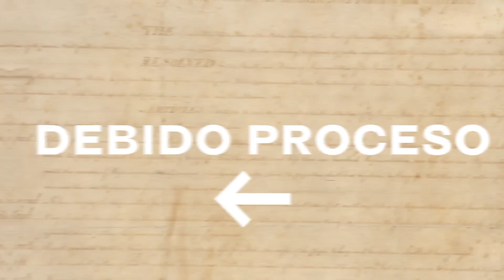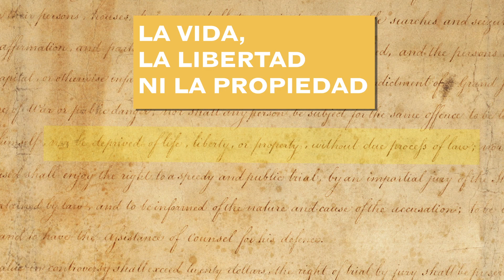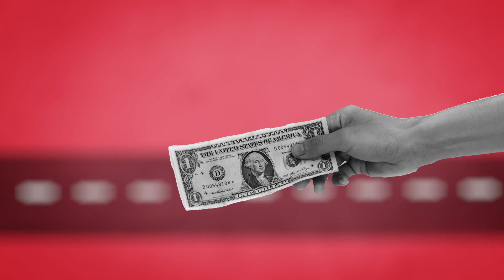Debido proceso legal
El debido proceso legal establecido en la Quinta Enmienda requiere que el sistema legal tenga reglas justas.

Esta lista de reproducción forma parte de Todo sobre la Constitución, una serie de 35 videos cortos que explica el texto, la historia y la relevancia de la Constitución de los Estados Unidos, la Declaración de Derechos y las enmiendas adicionales en lenguaje cotidiano.